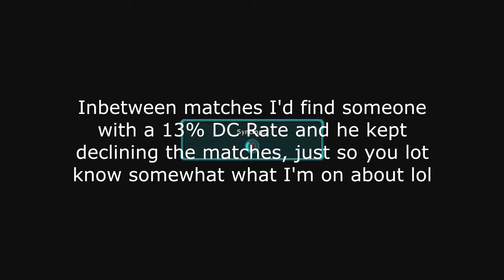Time for some SWITCH(ing)(Tagging) | Road to Bleach #01 | Tekken Tag Tournament 2 Ranked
It's finally back but for the game where everyone is actually not that retarded but you still get the retards who don't know what they're doing and sometimes the retards that think they know what they're doing but don't and the people who know what they're doing but there's that one thing they're doing wrong but haven't figured it out yet like me and the eddy mains that got lucky in tekken 7 that he's coming back but at least he's nerfed lol and the other retards like the button mashers, pluggers, youtubers, streamers, Mainman and the lucky retards like TSMS.

Just a series where I hop on that yung Tekken Revolution Ranked and by the end of it feel like drinking bleach by all the bad plays